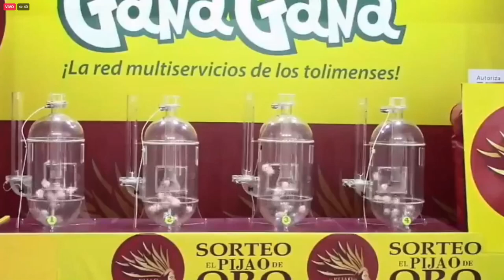Resultado EL PIJAO DE ORO del jueves 09 de diciembre del 2021 ✅🥇🔥💰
Hola buenas tardes, te presentamos los resultados de las loterías y chances en Colombia, vamos con el Resultados del Chance Pijao de Oro del jueves 09 de diciembre de 2021.